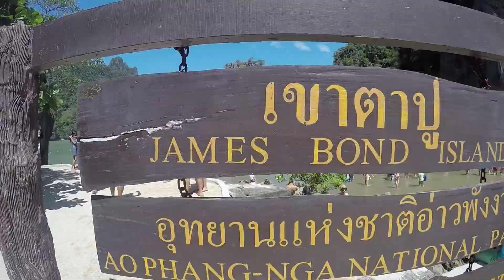ROAD TRIP THAILANDE 2017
Make Your Life Extraordinary !
Riad trip Thaïlande. Have fun